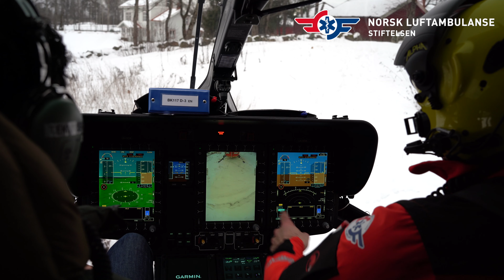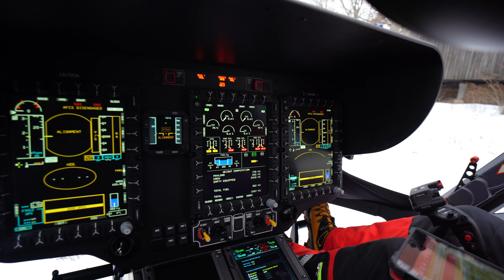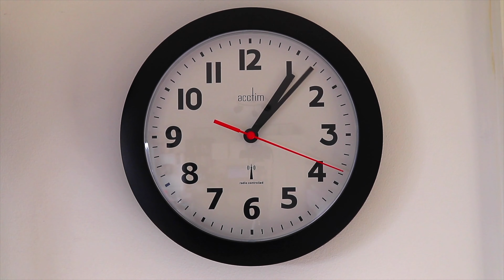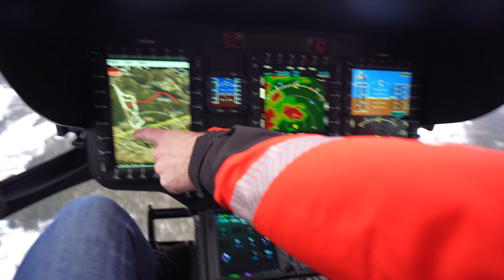DENNE appen redder liv. Last ned!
Du kan prøve det gratis i 30 dager her